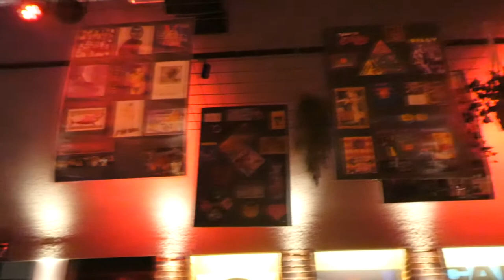TISJEBOY JAY DINNERSHOW - VLOG 543 👠 MAMMA OP HAKKEN